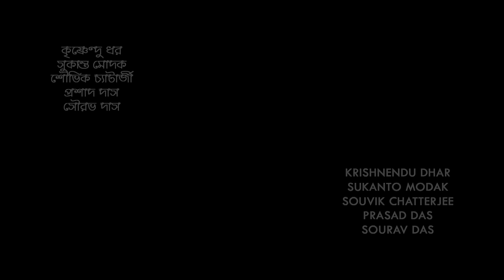Chol Kuntal - Bangla Movie - Soumitra Chatterjee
. Chol Kuntal is a 2017 Bengali drama film starring Soumitra Chatterjee and Anuradha Roy. The story revolves around Kuntal Chatterjee, an old man, who lives with his ailing wife. One day, Kuntal helps a fugitive which leads to a chain of events and the elderly coupleâ€™s peaceful life is endangered by local goons.